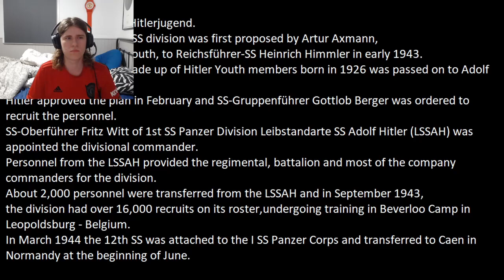12th SS Panzer Division Hitlerjugend - Dramatic World War II combat footage reaction !!!!!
another reaction I hope you enjoyed it !